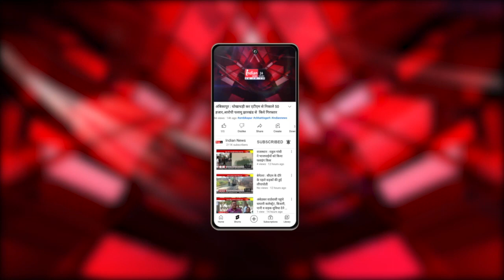Burhanpur : मानव सेवा संस्था के सदस्यों ने पुलिस के साथ मिलकर रोपे पौधे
Our Links